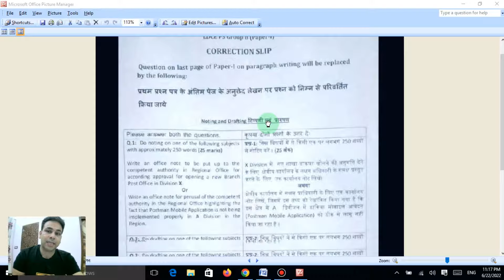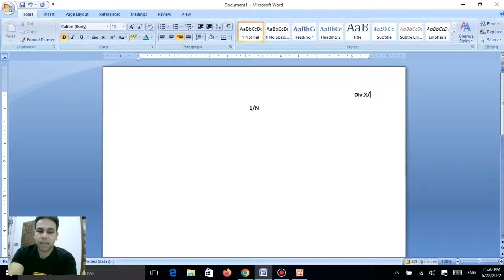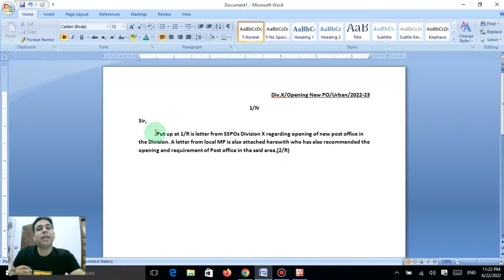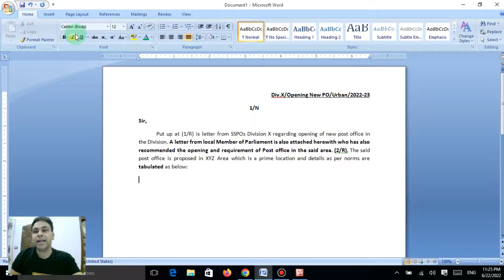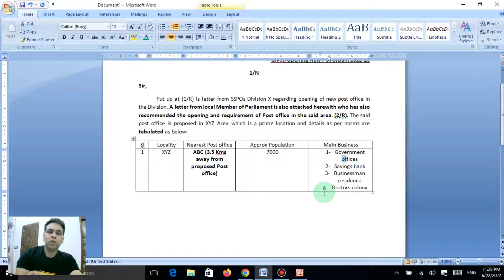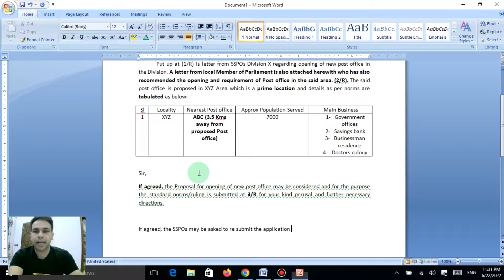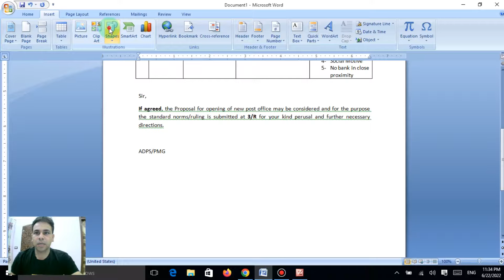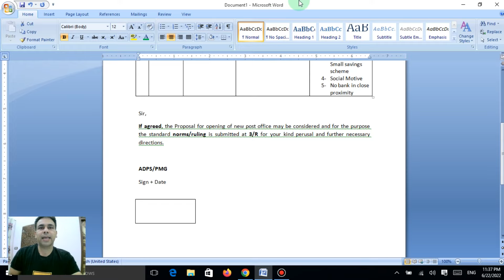How to make a office Note / Noting/ Note Sheet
Live note sheet example from PSS Group B Exam Question